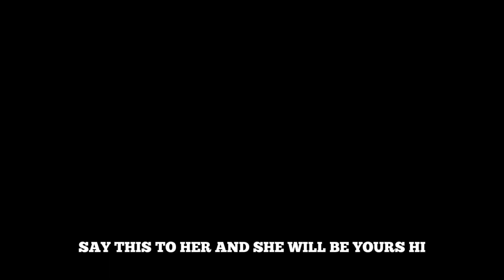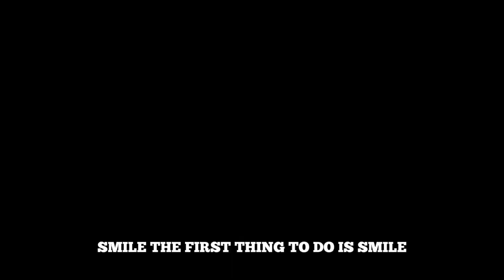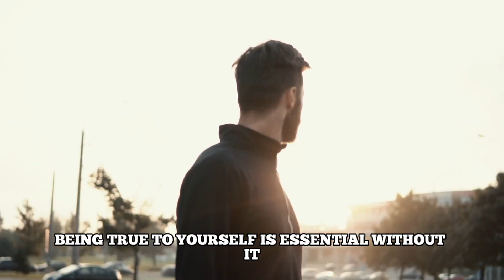How to Get Any Woman and Make Her Fall in Love with You !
Falling in love with a girl is a real art that you can master by watching this video. But remember, your intentions must be sincere and your feelings must be real. Do not deceive yourself or the girl. Enjoy the video.

00:00 Introduction
01:05 Part 1: Words that Make Women Fall in Love
03:40 Part 2: Actions That Make Women Fall in Love

highvalueman alphamale sigmamale "ALPHA MALE is your destination for understanding modern masculinity. Our content focuses on essential masculine traits like respect, integrity, and emotional intelligence. We aim to guide men in their personal growth journey, offering insights into communication, resilience, and building healthy relationships. Join us to explore how to live a balanced, fulfilling life while promoting inclusivity and respect for all."

1. The videos we're creating will not impact the original works in any negative way.
3. The videos are thoroughly transformative in nature; we're utilizing only the audio component and, if necessary, tiny pieces of video footage.